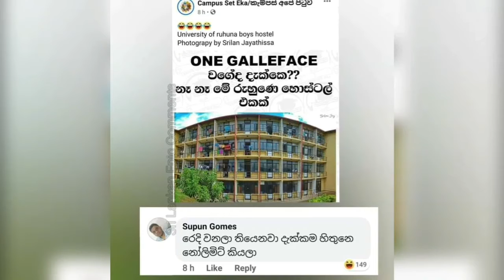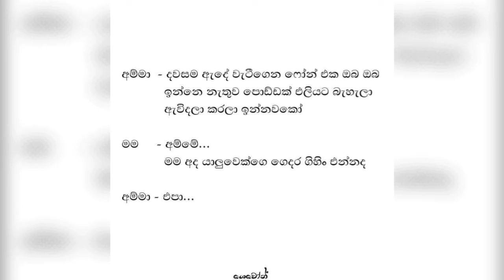අම්මෝ FB එකෙ මේ දවස් වල පිස්සු හැදෙන මීම්ස් (memes) | New trending memes on FB